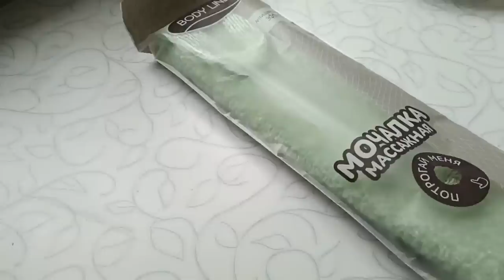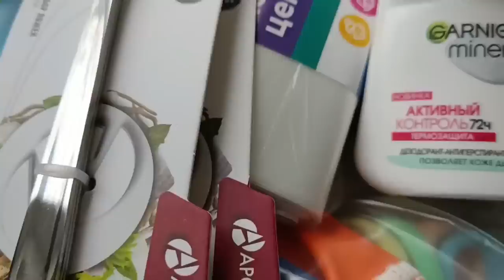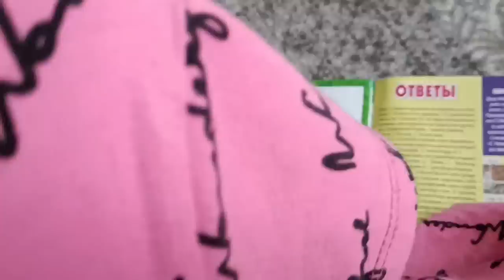У утят новоселье! Гости приехали)) У поли на ужин- полная тарелка радости))))